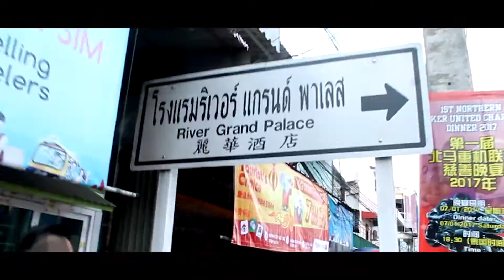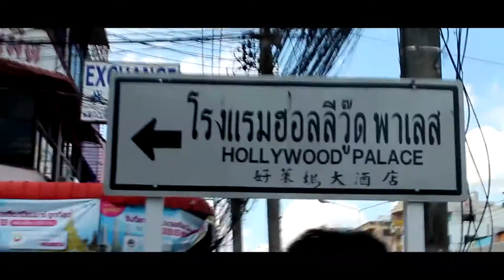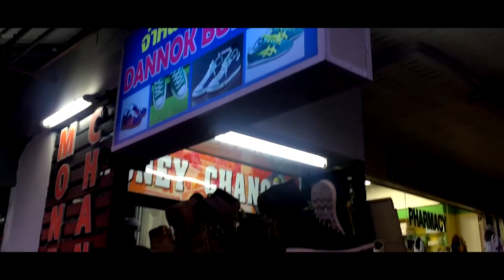Jalan-jalan ke Danok?Thailand!Students of Universtiti Utara Malaysia (UUM)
This is a video documentation of our trip in Danok,Thailand. Nothing too exciting there. But there are a lot of things funny things that my friends do.

Music 1 :
Lonely

Music 2 :
Fathia Izzati
I Started A Joke - Bee Gees (Ukulele Cover)